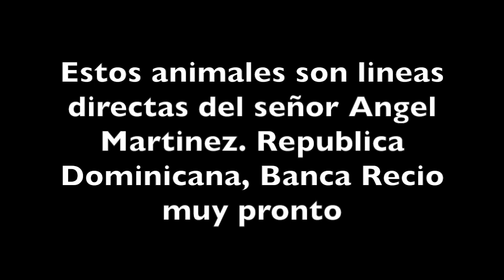UN POCO DE MIS ANIMALES